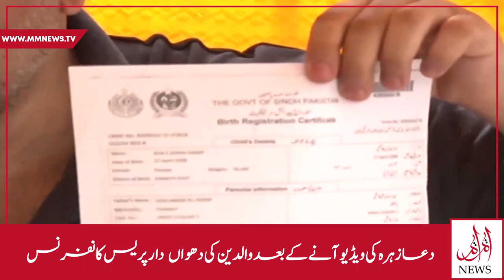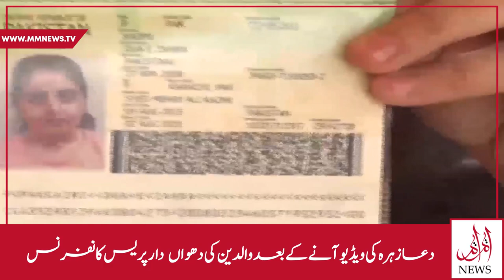Dua Zehra's Parents Hold Press Conference After Daughter's Shocking Video Statement